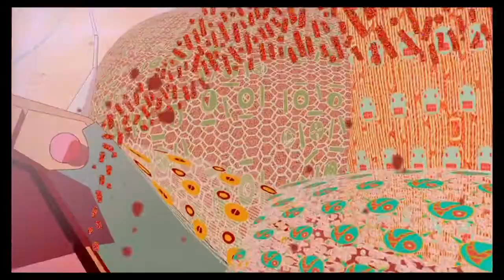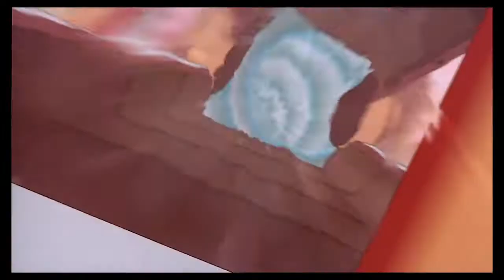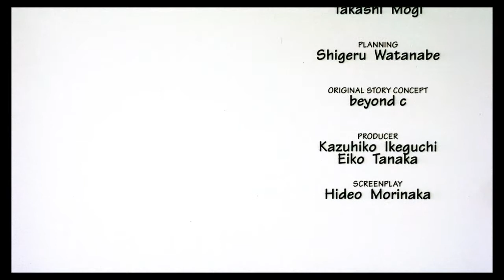音響生命体ノイズマン NOISEMAN SOUND INSECT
short anime film directed by Koji Morimoto 森本晃司
production by Studio 4°C